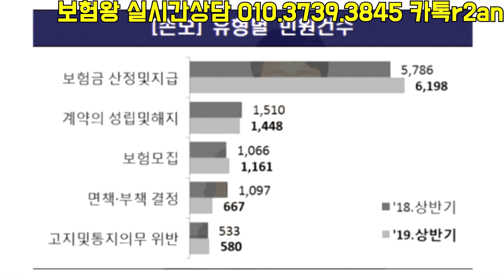통증있으면 치아보험 준비후 치과 치료 받으세요!!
많은 분들이 치과 치료나 견적보구나서
치아보험을 문의주십니다.

단순 견적은 상관없으나 치료를 받아야 한다는
진단이나 혹은 치료를 시작했으면

치아보험가입은 매우 어렵습니다.
따라서.. 통증이 심하지 않으면 먼저 가입후

치과치료를 하는것을 추천해 드립니다..!!

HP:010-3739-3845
카톡친구추가:r2an
카톡플러스친구:태수의 보험리모델링